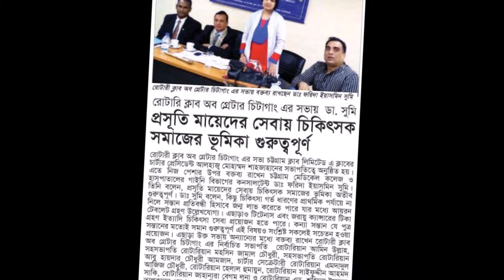05 কথামালা-০২ kothamala 02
কথামালা-০২
কবিতাঃ ডা. ফরিদা ইয়াসমিন সুমি
আবৃতিঃ ডা. সুমি ও মাহিদুল ইসলাম